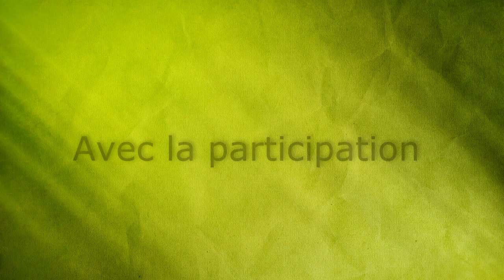[Timelapse] Sharadan - An indian palace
Hello everyone,
This is Sharadan, a little indian palace :)

Best regards,
Dunaway

Coucou mes petits loups ! Voici enfin mon deuxième Timelapse.

Il s'agit d'un Timelapse inversé : Le bâtiment a été détruit, puis j'ai inversé la vidéo se qui donne une impression de construction instantanée :)

Le terraforming a été fait par mes soins avec le logiciel WorldPainter.
Le bâtiment est une création unique. Je remercie RamboSmile qui m'a aidé à faire quelques //copy //paste -a xD

Je remercie aussi mes amis qui m'ont aidés à détruire le colosse : RamboSmile, Skrill94, Shqnks et Edorock.

Sur ceux, je vous fait des gros bisous, et vous dit : A très vite pour une nouvelle vidéo !

Amicalement,
Dunaway

Jeu :
Minecraft - Mojang

Musiques libres :
Alexey Pogorelov - The Birth of Tragedy